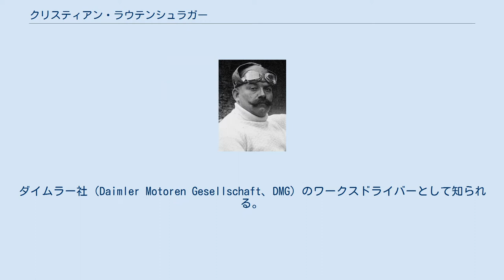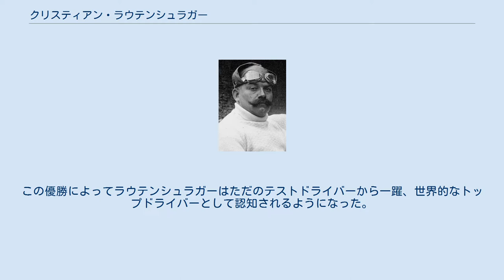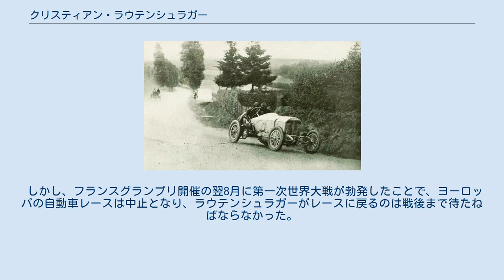クリスティアン・ラウテンシュラガー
ダイムラー・モトーレンの人物
ダイムラー・ベンツの人物
クリスティアン・ラウテンシュラガー（Christian Friedrich Lautenschlager、1877年4月13日 - 1954年1月3日）は、1900年代から1920年のドイツのレーシングドライバーである。
ダイムラー社（Daimler Motoren Gesellschaft、DMG）のワークスドライバーとして知られる。
1908年フランスグランプリの優勝者であり、これは「メルセデス」にとって、グランプリレースにおける最初の優勝となった。
 ヴュルテンベルク王国・シュトゥットガルト近郊のマクシュタットで生まれた。
 14歳の時にシュトゥットガルトの会社で機械工となったのを振り出しに、ヨーロッパ中を旅していくつかの仕事に就いた。
 1899年、22歳の時にシュトゥットガルトに戻り、機械工（整備士）としてダイムラー社に入る。
1905年に運転部門の主任となり、慣らし運転の担当をするようになり、レースにもライディングメカニックとして参加するようになった。
 1908年フランスグランプリ 1908年には同車のワークスチームのドライバーとなり、同年のフランスグランプリ（史上3回目のグランプリレース）でいきなり優勝して、メルセデスに最初のグランプリ優勝をもたらした。
この優勝によってラウテンシュラガーはただのテストドライバーから一躍、世界的なトップドライバーとして認知されるようになった。
しかし、このレース以降、自動車メーカー同士の取り決めによりワークス活動が自粛されるようになったため、数年の間、レースから離れることとなる。
 メルセデスのドライバーは非常に堅実に車をゴールに導いた。
コーナーでは決して仕掛けず、タイヤを可能な限り温存することに徹した。
彼の車はストレートで速く、それを活用してリードを築いたのだ。
ゴールまで残り2周となった時点でメルセデスのピットにはもはや交換用の新品のタイヤは残っていなかったが、幸いなことにタイヤ交換の必要はなく、メルセデスは勝利した。
 —ジェラルド・ローズ（1908年フランスグランプリ） 1913年にメルセデスチームはヨーロッパにおけるレース活動を再開し、1914年フランスグランプリで、マックス・ザイラーのアシストもあってラウテンシュラガーは優勝し、メルセデスチームは1-2-3フィニッシュを遂げた。
これにより、ラウテンシュラガーはドライバーとしての名声を大いに高めることとなる。
 しかし、フランスグランプリ開催の翌8月に第一次世界大戦が勃発したことで、ヨーロッパの自動車レースは中止となり、ラウテンシュラガーがレースに戻るのは戦後まで待たねばならなかった。
 1922年にメルセデスチームがレースに復帰した時、ラウテンシュラガーはすでに40代半ばとなっており、レースには不定期に参戦し、大きな成功を収めることもなくなった。
 1924年限りでレーシングドライバーとしては引退し、その後は引退するまでダイムラー・ベンツの車両検査部門でテストドライバーとして働いた。